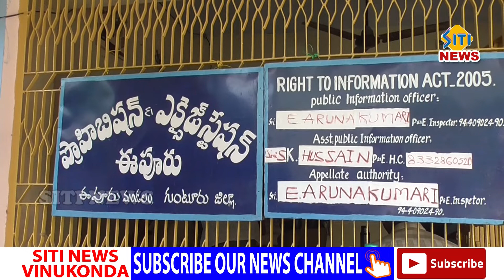sitinews vinukonda 28-11-2018